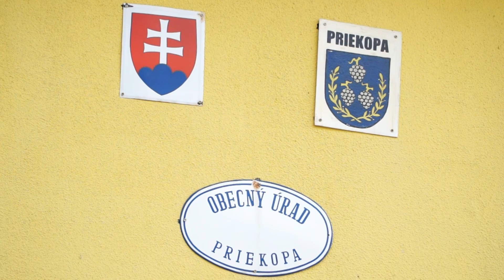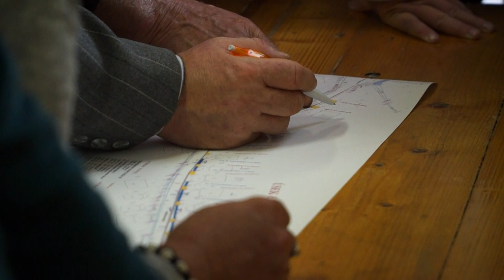Projekt obnovy dediny v obci Priekopa